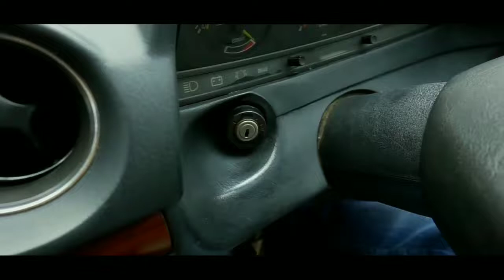[Classic] Mercedes-Benz 230 TE Automatic Transmission W123 Series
Mercedes Benz 230 TE ini masuk dalam keluarga seri W123 yang mempunyai  transmisi otomatis 3 speed dengan konfigurasi mesin kode 2.3 dengan 4 cylinder atau sering disebut orang umum 2300 cc.

Mempunyai kapasitas tangki 70 liter berbahan bakar bensin. Digadang-gadang bisa mencapai kecepatan tertinggi 175km/jam atau dengan akselerasi 0-100km dalam waktu 13.1 detik.

Model 230 TE ini mempunyai  model chasis Station Wagon dengan 5 pintu dengan jumlah kursi 5.